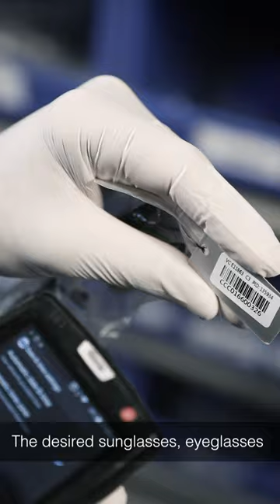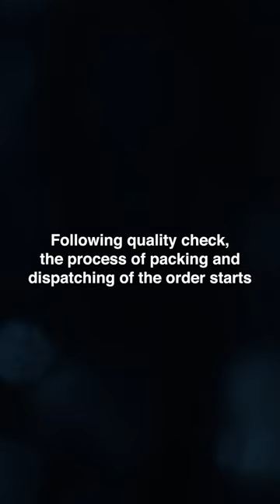Lenskart Order Status (UHD)